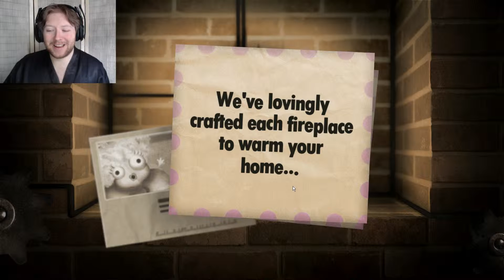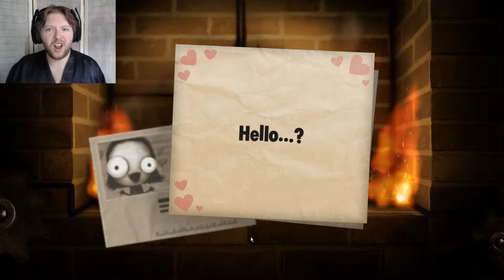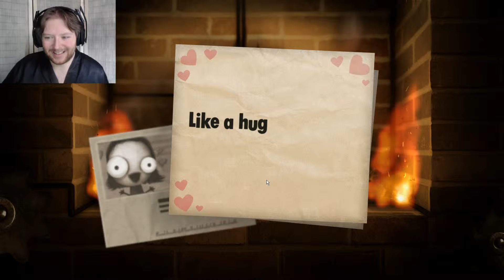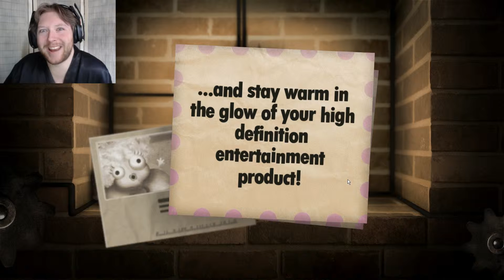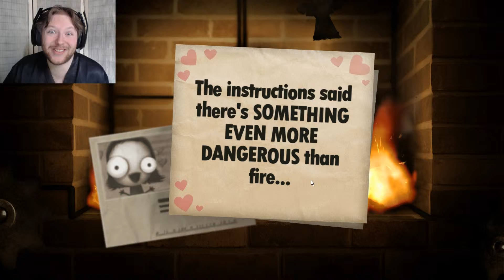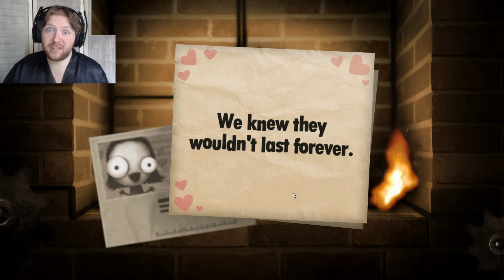To Will or not to Helm| Little Inferno #1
Burning things has always been a hobby of mi-I-mean a friend of mine. and now I*cough* they can do it in the safety of their virtual realities.

I'd also reccomend checking out the initial game trailer that provides a bit of back story... and is amazing.